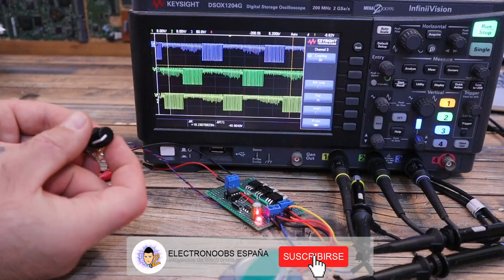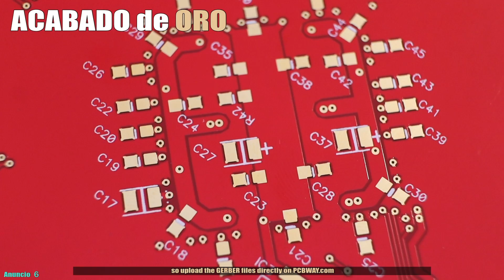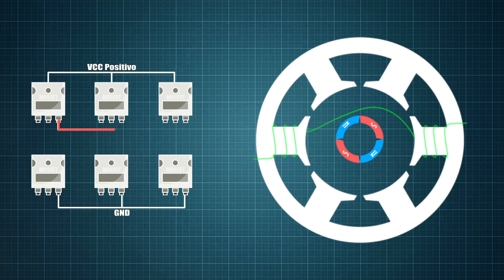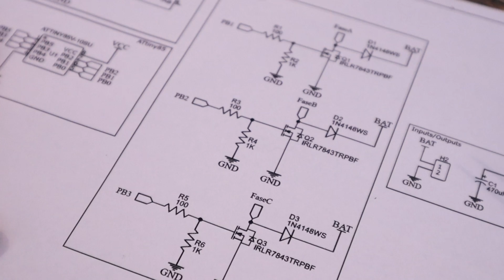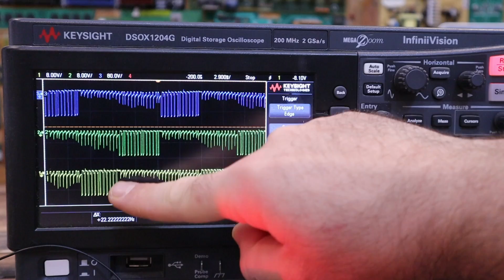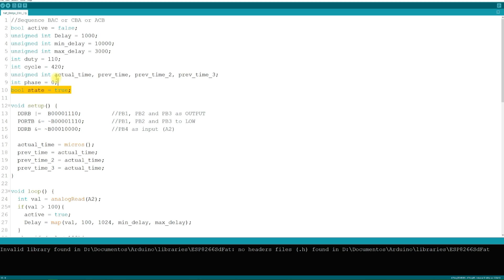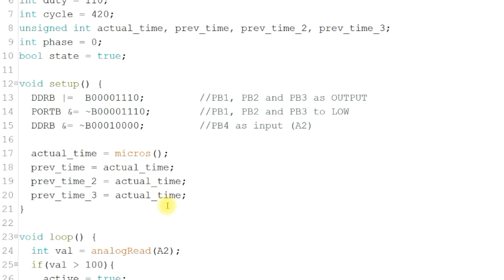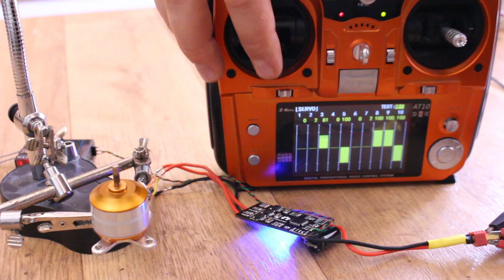ESC de Medio Puente para Motores Brushless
🔥He hecho unos cuantos ESC antes en este canal. Esta es otra forma del ESC que usa solo la mitad del puente MOSFET. En el video os enseño cómo funciona, el circuito y por qué este diseño no es tan bueno como el circuito del ESC de puente completo y con back EMF.

00:00 Introducción
02:09 Motor Brushless Disco Duro
03:18 Motor con punto común
04:30 Como funciona el Medio Puente
05:45 Circuito y componentes
07:48 Prueba
08:53 El código
09:57 Controlador Medio vs Completo
12:49 Gracias